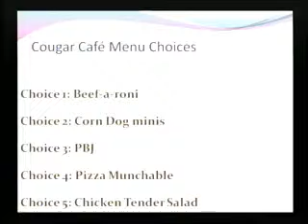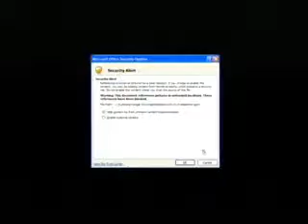Cumming Cougar Coverage December 4,2014